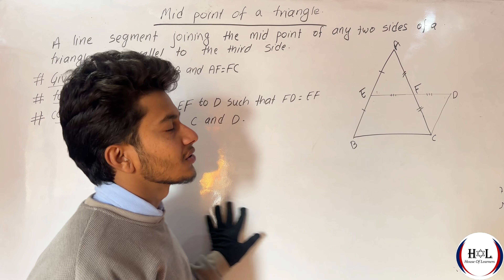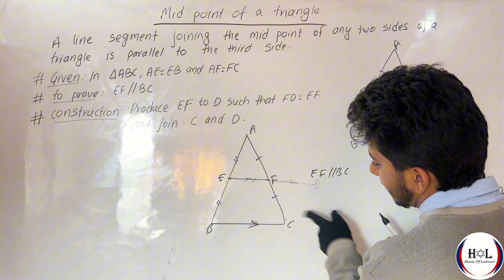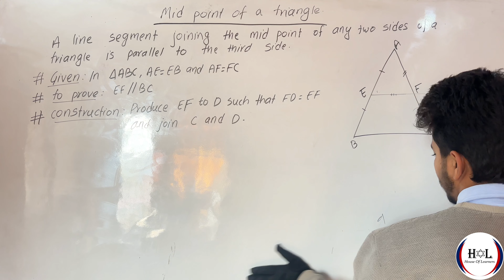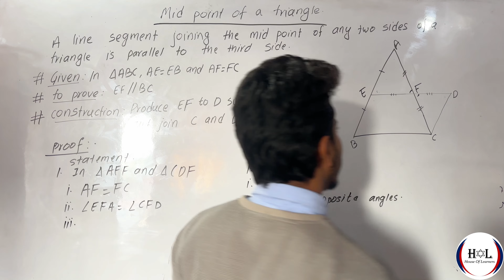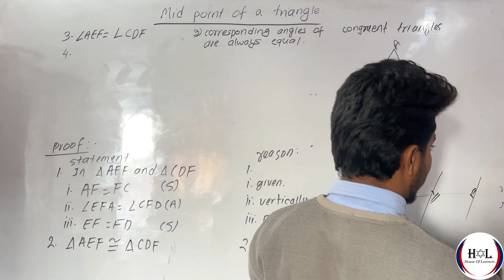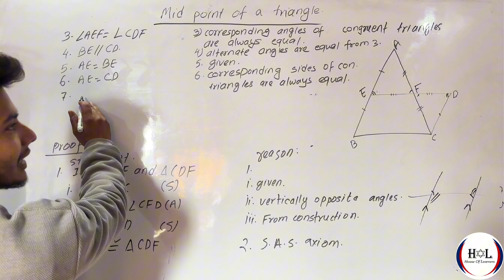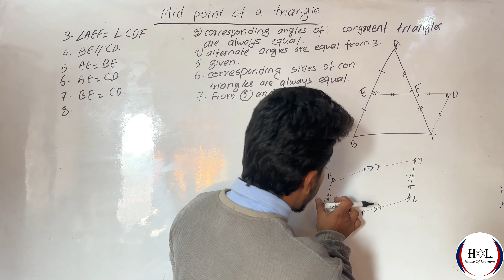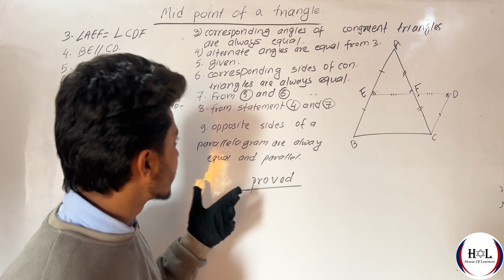MIDPOINT THEOREM OF TRIANGLE || C.MATHS || CLASS 9